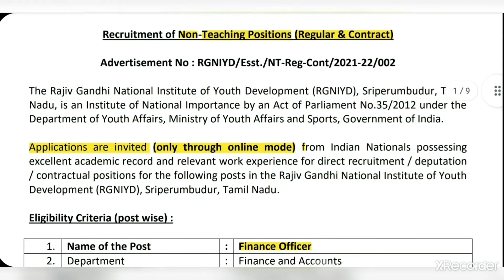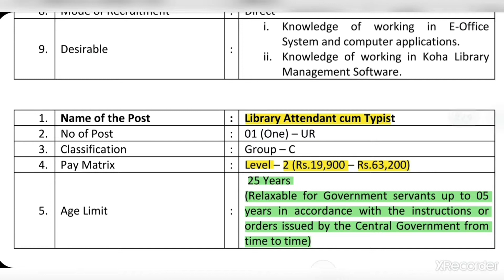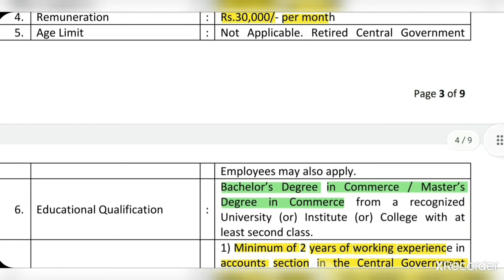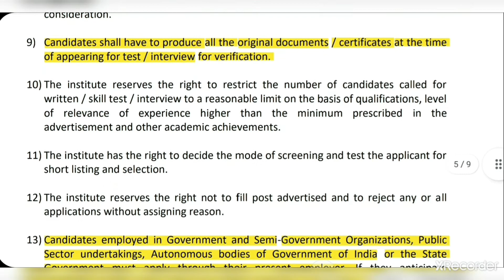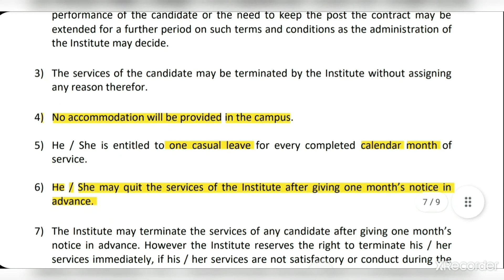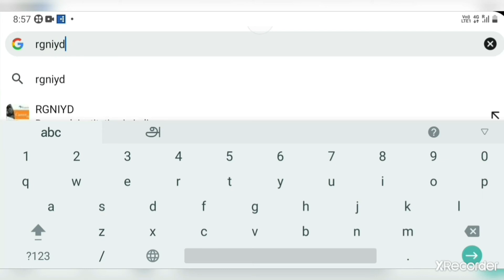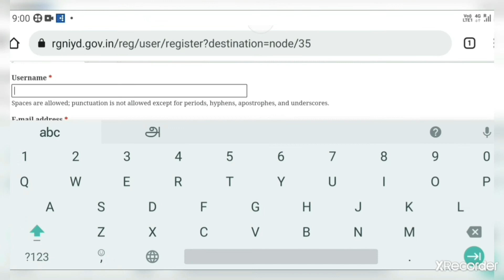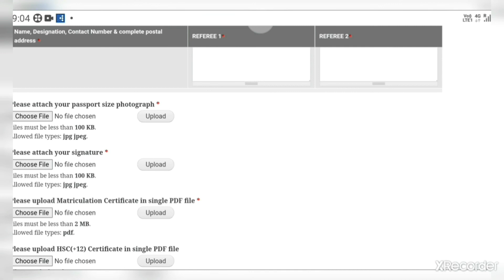Rajiv Gandhi National Institute of Youth Development, Sriperumbudur Non Teaching Post Recruitment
This video contains Rajiv Gandhi National Institute of Youth Development (RGNIYD), Sriperumbudur Non Teaching Post Recruitment Advertisement details and how to apply online explained in tamil